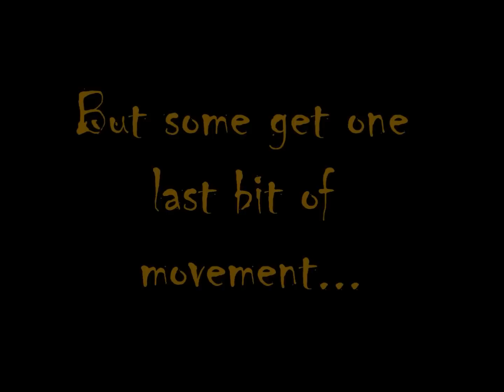Happy Halloween ~ 2012 (Late Video)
Did you guys LOL at Silver's scream!? XD So, yeah. I am SOOO into this song now (After all, I did listen to it a million ga-jillion times from editing it and watching it over and over again to make sure it wasn't screwed up) Okay, all models except Sonic belong to SonicSpriter25, and Sonic's model belongs to Sticklover4. The song is Thriller by our beloved Michael Jackson (R.I.P MJ, hopefully you had a frightful night this Halloween...) and all characters (c) SEGA. ENJOY!